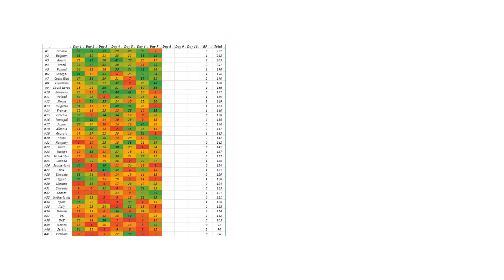Marble Race Country Season 1 Day 8